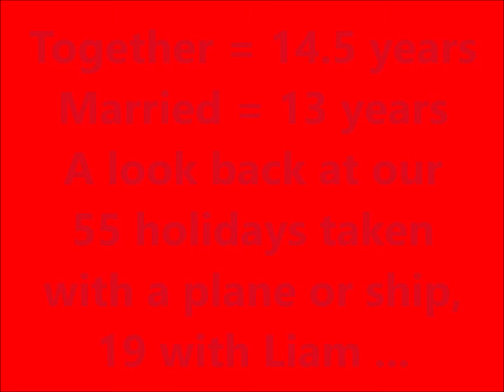Happy Anniversary 2019